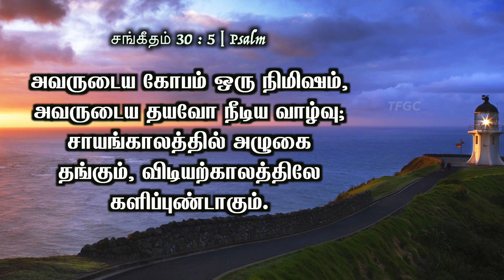அவருடைய தயவோ ஆயுள் காலம் வரை.... | 22 OCTOBER 2024 | Pastor A Pratapsingh - TFGC